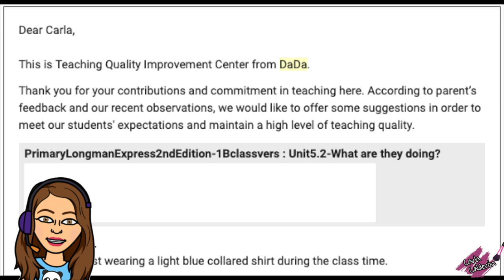Why I Quit DaDa?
I decided not to renew my contract with DaDa watch the video to find out the reasons that lead me to make this decision.